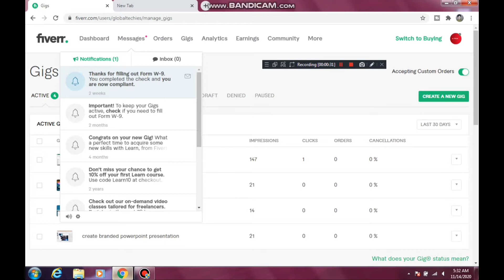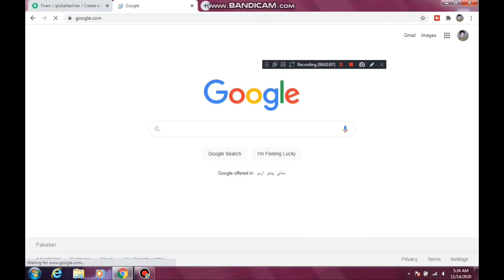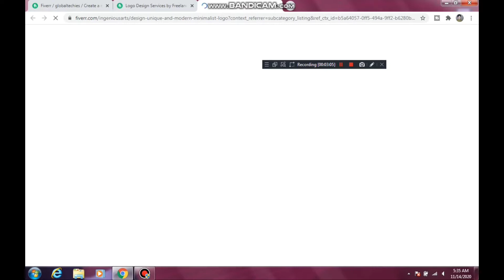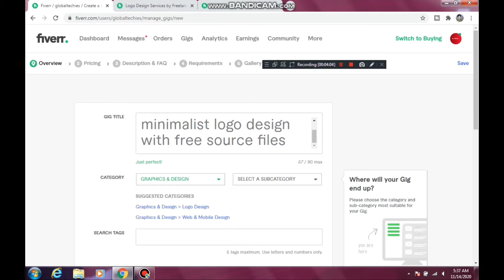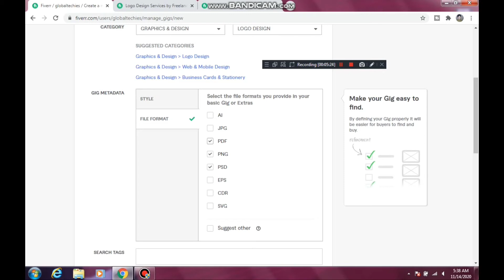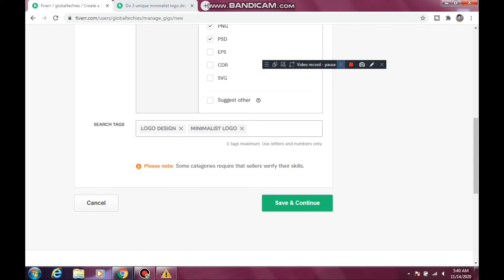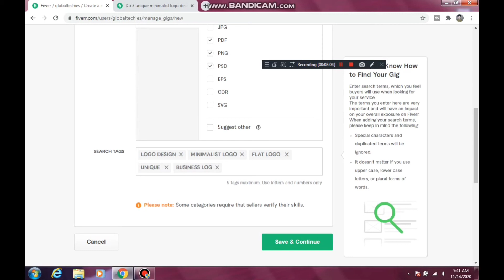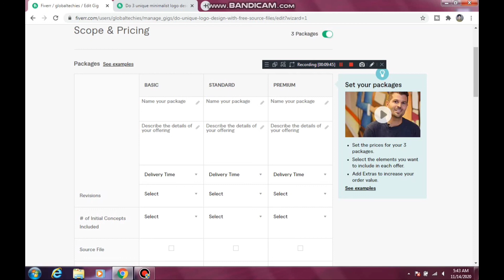How to create attractive Fiverr gig || How to rank Fiverr gig || How to SEO Fiverr gig|| Urdu Hindi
How to create attractive Fiverr gig
How to rank Fiverr gig
How to SEO Fiverr gig
Urdu Hindi
I will provide you complete training about freelancing including fiverr.You can learn that how you can earn lot of money at home base.Latest tricks and methodology is uploaded regularly.Mostly people blame that they do not receive orders from fiverr so I am requested to you people please subscribe my channel and watch complete course,I am sure that you will be able to earn millions.